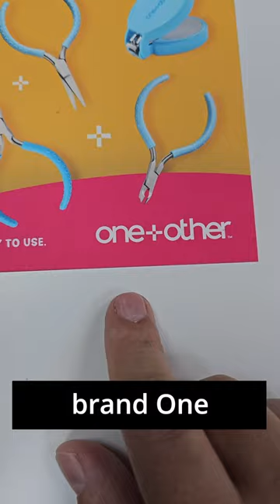New Accessible Self-Care Products From @cvs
Become a MEMBER of The Blind Life channel!

Mailing address:
4101 Tates Creek Centre Dr.

SHOPPING
Recommended Amazon products, Low vision shirts, Recommended audiobooks:
Dr. Lite lighting options

CAMERAS:
Sony a7 IV
Sony a5100
Canon M6 Mark II:
Go Pro Hero 6 Black
LENSES:
Sony 20mm F1.8 G
Sigma 16mm F/1.4
Sigma 30mm F/1.4
Sigma 56mm F/1.4
MICROPHONES:
Rode Video Micro
Saramonic Blink 500
TRIPODS:
JOBY Gorilla Pod
K&F Concept
EDITING SOFTWARE:
Davinci Resolve 16